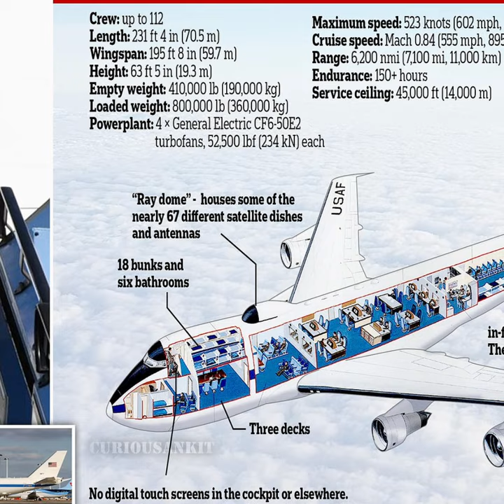AMERICAN FLYING BUNKER!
boeing
boeing e-4
boeing e4
boeing e-4 (aircraft model)
boeing e-4b
boeing 747
usaf boeing e4
boeing 747 e4
boeing e 4b
boeing c17
boeing b52
boeing e-6 mercury
james mattis boeing e4b
boeing 747-200
airboyd boeing e-4b
boeing e-4 interior
boeing vs airbus
u s doomsday plane boeing e 4b
boeing e-4b nightwatch
boeing 747 in action
loud boeing 747-200
avion boeing militaire
boeing c17 globemaster
avion anti-nucléaire boeing e-4